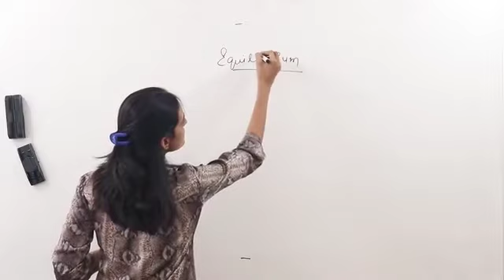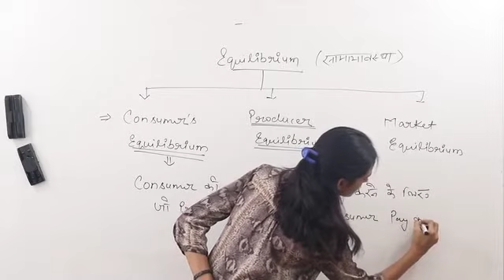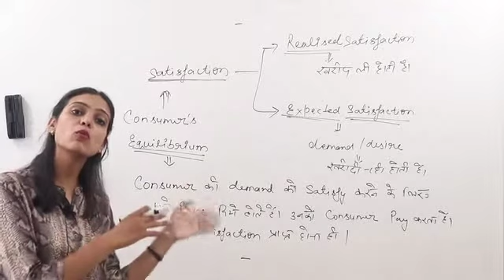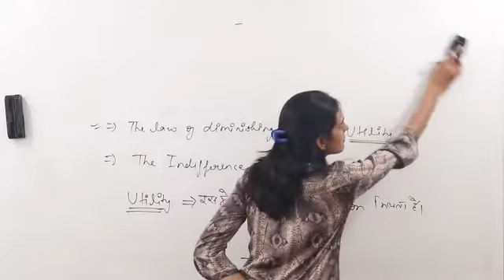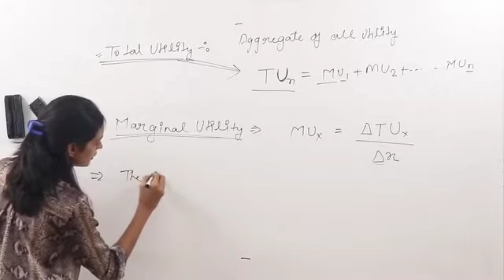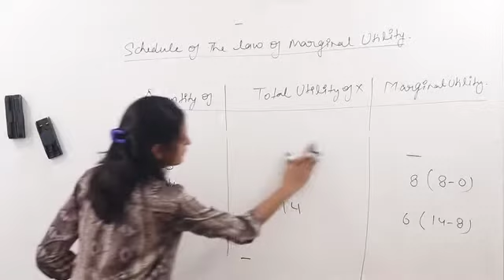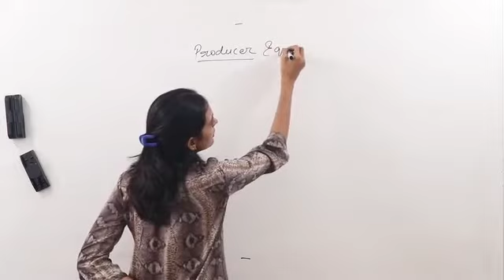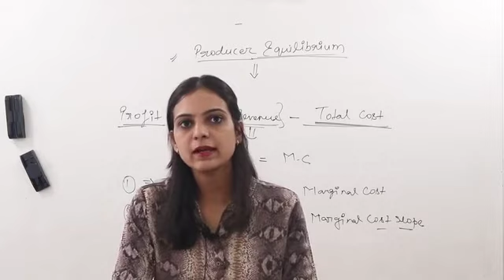Market equilibrium | Supply, demand, and market equilibrium | Microeconomics | ECONOMICS LECTURE 23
Equilibrium price and quantity for supply and demand